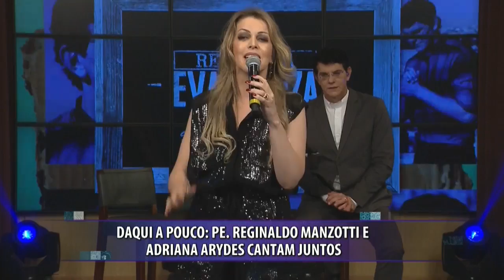REDEVIDA Evangeliza - 29/01/20 - Parte 2